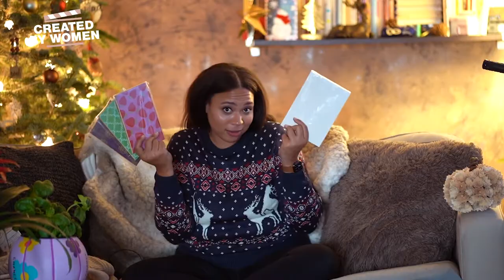Fun Holiday Gift Ideas Inspired by Films and TV Shows | Created by Women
Filmmaker Krystina Christiansen offers scintillating gift ideas (many from women/minority-owned businesses) inspired by some of the year’s top films and TV shows! Comment with a title below and we’ll suggest a gift idea!

FILM OR SHOW / GIFT IDEA LINK:

BRIDGERTON / Tea Cozy: no particular enterprise, just a cozy gift idea

CREDITS:

Host: Krystina Christiansen
Writers: Mindi Lee and Krystina Christiansen
Director: Mindi Lee
Editor: Enyi Zhu

0:00 Intro
0:38 King Richard / Ol' Dirty Planters
1:28 Insecure / Black Girl Magic Wines
2:08 Dune / Omsom Spice Sampler
3:05 Bridgerton / Tea Cozy
3:49 Succession / Gray Whale Gin
4:28 I May Destroy You / Notebooks & Journals
5:20 Squid Game / Bento Box
6:09 No Time To Die / Thousand Bike Helmet
7:01 Eternals / Copper Cow Coffee
7:34 Candyman / Me & The Bees Lip Balm
8:30 Cruella / Ada Lovelace Gin
9:20 Outro - Happy Holidays!